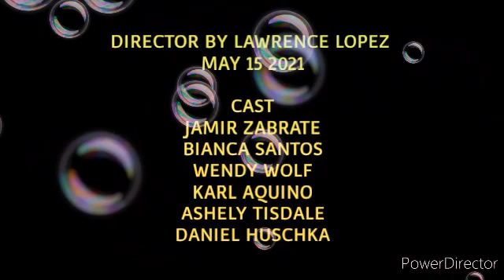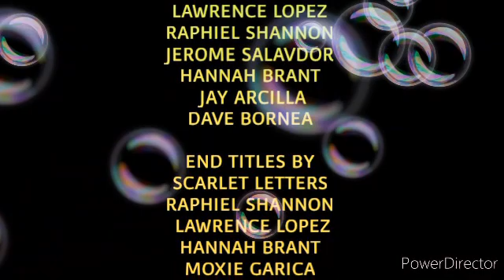Nakikinig Ka Ba Sa Akin Ben Ben May 15 2021